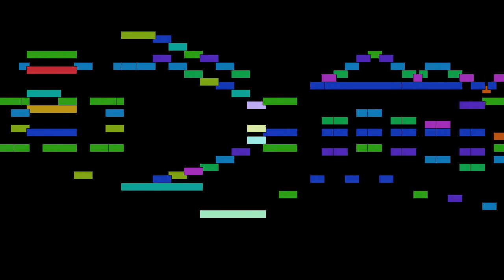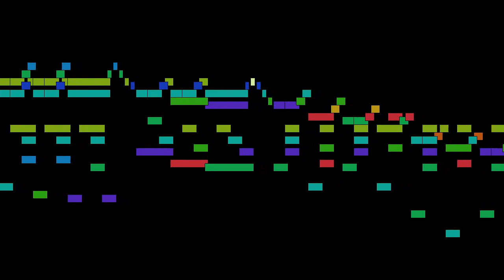Antonín Dvořák - Mvt. 1, Waltz in A major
Mvt. 1, Waltz in A major, from Valciky / Waltzes, Op. 54, by Antonín Dvořák, with animated score.